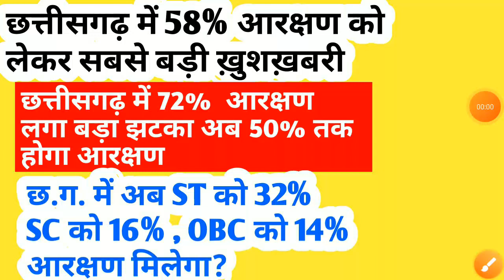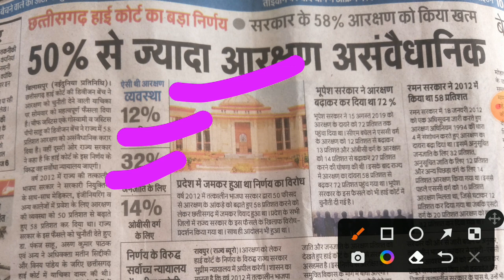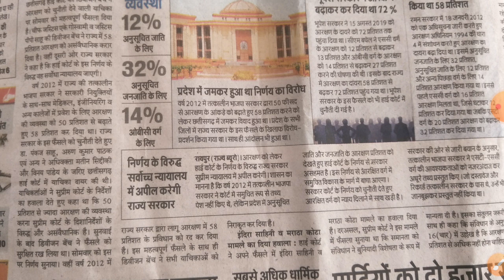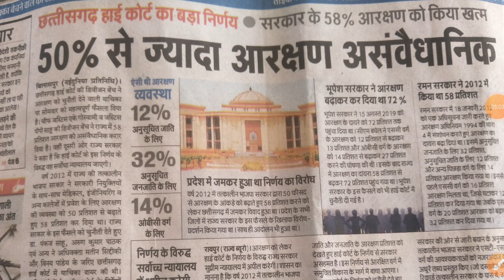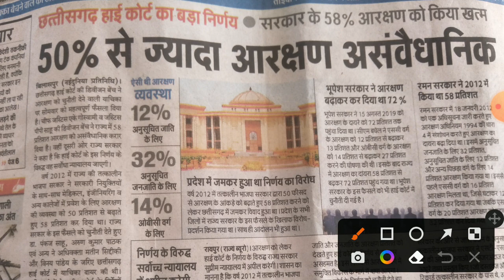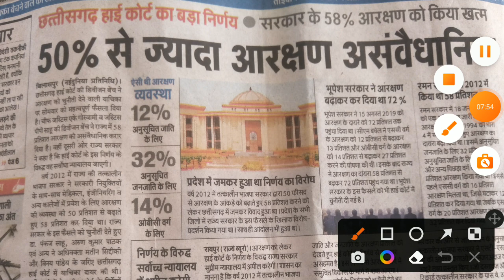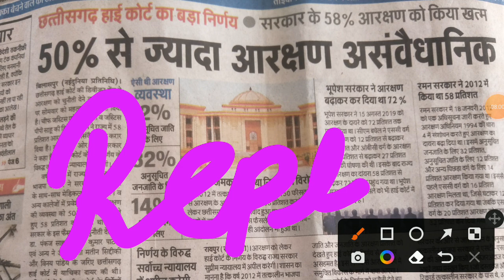छत्तीसगढ़ में 72% आरक्षण को लगा सबसे बड़ा झटका अब 50% तक होगा आरक्षण || cg new vacancy 2022 || cg jobs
iss video mein maine bataya hai cg new vacancy 2022 ke baare mein chhattisgarh mein aane wali vacancy ke baare mein